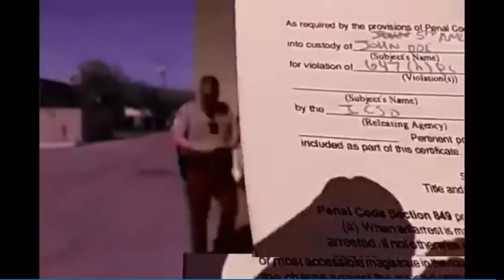Illegal Detainment by Imperial Co. Sheriff, ( short edited version)